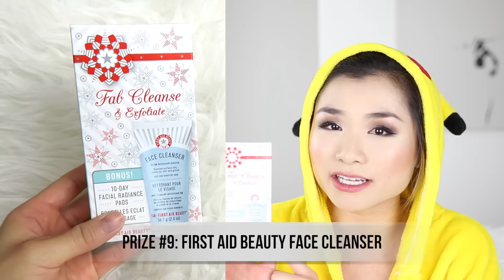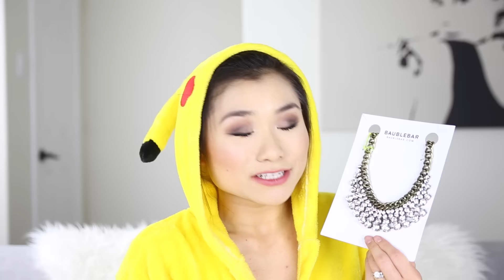*CLOSED* 50k SUBSCRIBER GIVEAWAY + CHANNEL ANNOUNCEMENT + Q&A ABOUT ME | Fashion Beauty | Miss Louie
*** STARTING 11/15, I WILL BE UPLOADING EVERY SUNDAY AND THURSDAY!!! ***

2) Like this video *Thumbs Up*!
3) Leave a comment to this video. Tell me anything you want!

2) Follow as many or as few social media channels as you'd like on this

Reversible Cognac & Black Tote Bag
Remington Pearl Digital Ceramic Curling Wand
Not Your Mother's Texturizing Sea Salt Spray
Oscar Blandi Dry Shampoo
Tresemme Sea Foam
Urban Decay On the Run Palette
First Aid Beauty Lotion
First Aid Beauty Cleanser
Simple Micellar Water
Essie Glitter Topcoat
Maybelline Lash Sensational Mascara
Jack Black Lip Balm SPF 25 in Lemon & Chamomile
Baublebar Peasant Necklace

-No comment limits
-If you are a minor and win either of the giveaways, I will ask for parental consent that I can send you all the items outlined in this video
-CONTESTS END 11/18 wednesday evening at 11:59PM CST

Periscope: MissEJLouie